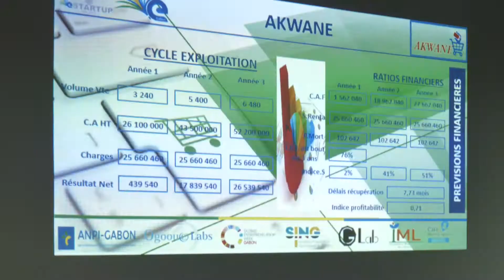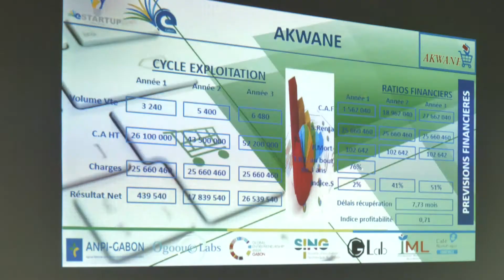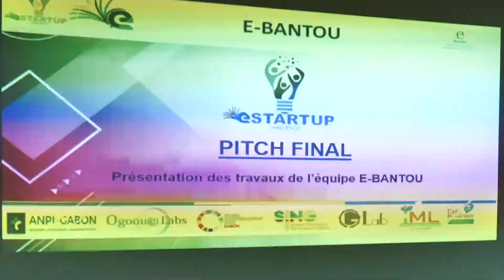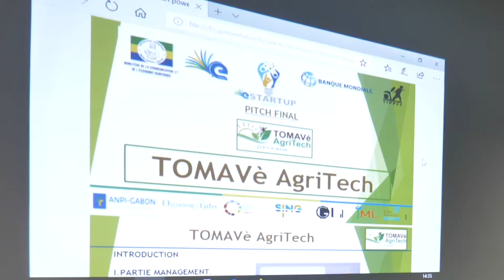Ogooué lab's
DEMO DAY.